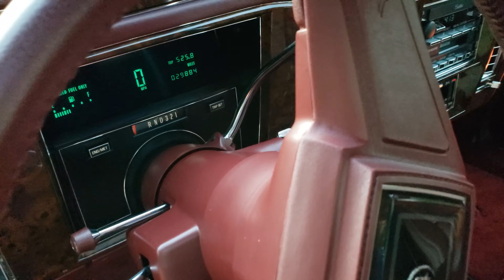29k miles 1992 Cadillac Brougham 5.7 350 Dark Maple Metallic